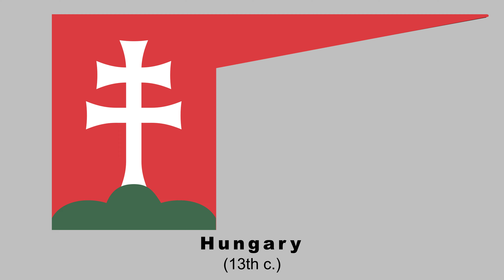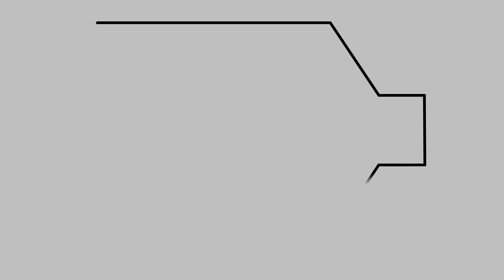Non-Rectangular Flags - Part 2 - Fun with Flags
See also: ____________